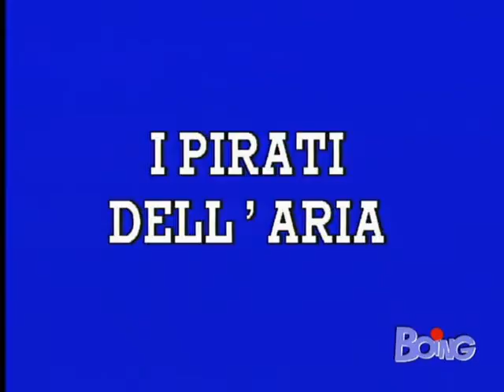2x24 Scuola Di Polizia